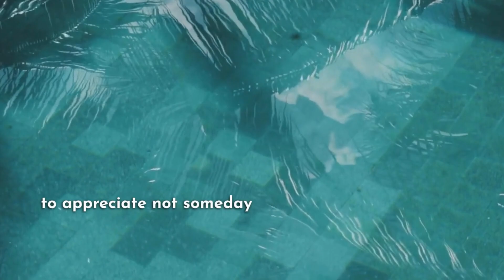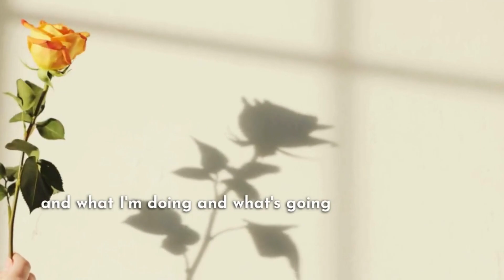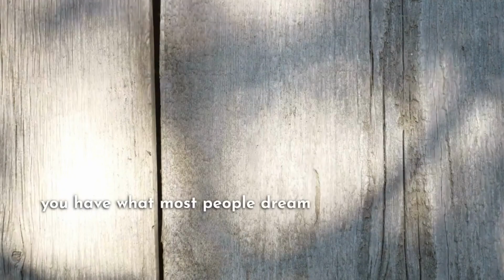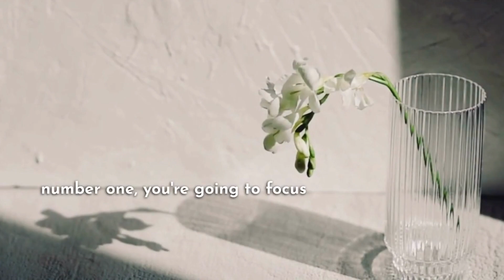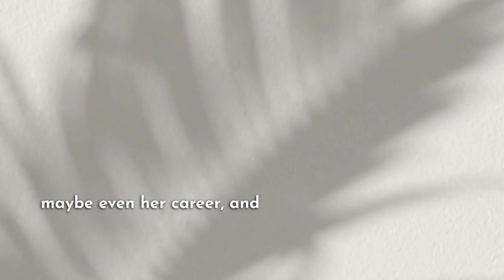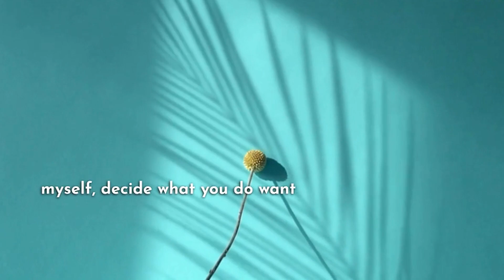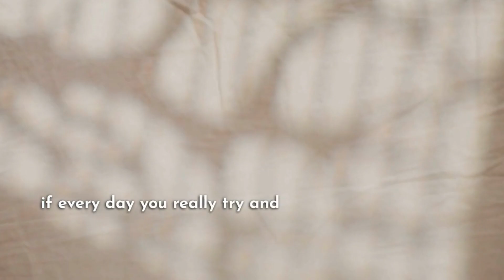Finding Happiness and Peace in Being Positive, According to Tony Robbins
Why you should never be perfect!
Don't limit yourself by trying to be perfect all of the time; instead, focus on personal growth...

Tony Robbins is a renowned life coach, motivational speaker, and author who strongly advocates positive thinking as a key tool to finding happiness and peace in life. According to Tony Robbins, by focusing on positive thoughts, we can create a better life for ourselves. He emphasizes that it's not about ignoring the negative aspects of life, but rather approaching them with a positive mindset.

One of the key ways to cultivate positivity in life is through practicing gratitude by focusing on the good things that we have in our lives, no matter how small they may be, we can shift our mindset towards a more positive one. Creating a daily gratitude list or practicing mindfulness techniques to help build this habit of positive thinking.

We really appreciate your interest and support. Thank you so much♡